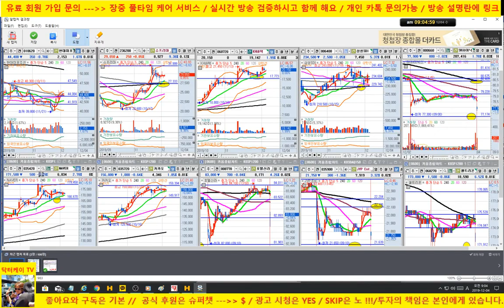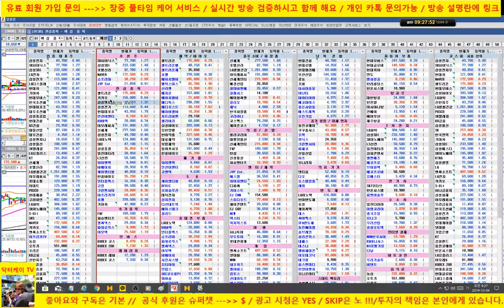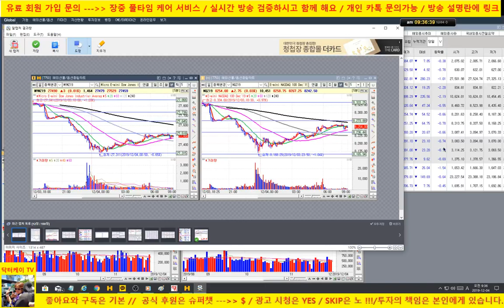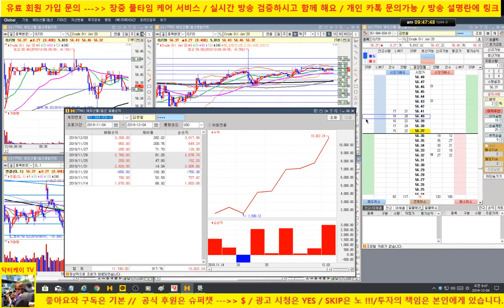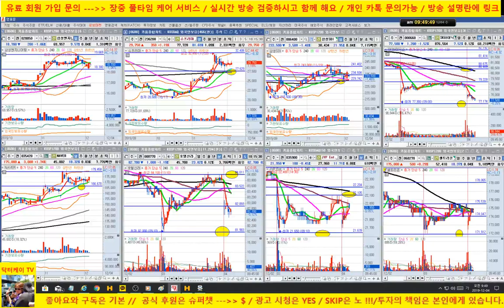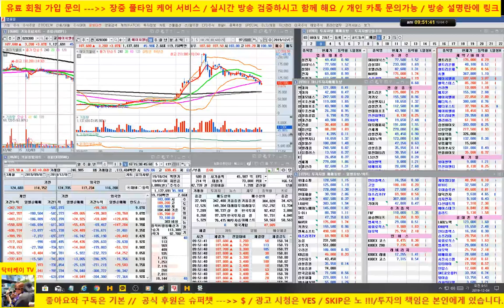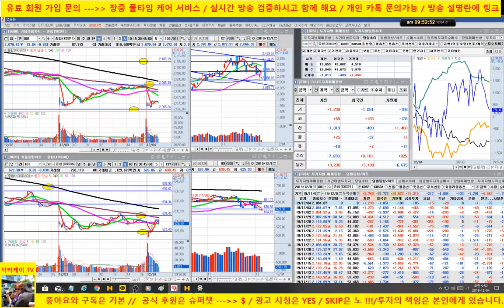[주식 생방송] 네이버, 슈프리마 추천 후 상승/셀트리온, 에이치엘비, 신라젠, 헬릭스미스등 바이오 급변동 조심하세요/191204/닥터케이 주식아카데미/무료 추천